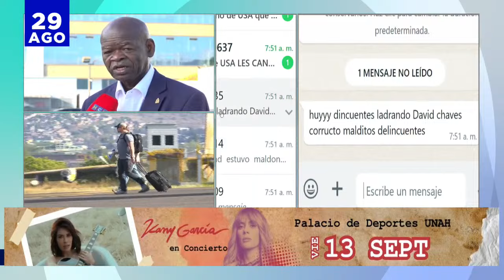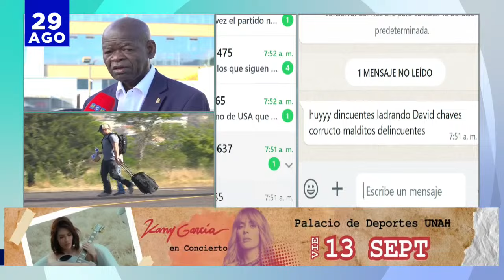No está de acuerdo con la terminación del convenio de extradición con los Estados Unidos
HCHNoticias | El vicepresidente del Congreso Nacional (CN), Tomás Ramírez, dio a conocer que el Partido Salvador de Honduras (PSH), por el que es diputado, no está de acuerdo con la terminación del convenio de extradición con los Estados Unidos que realizó ayer, 28 de agosto, el Partido Libertad y Refundación (Libre).

▶ “El PSH no lo va a acompañar porque hemos venido trabajando en contra de la corrupción, del crimen organizado y hoy en día va a favorecer a muchos de esa lista de extradición porque los que fueron llevados a los Estados Unidos, aquí en Honduras no tenían ningún requerimiento”.